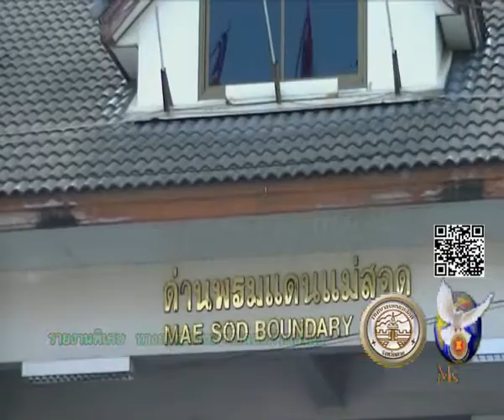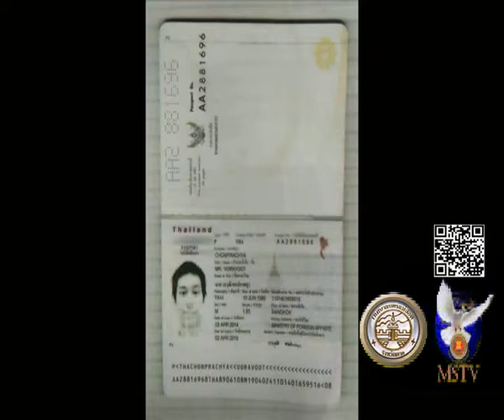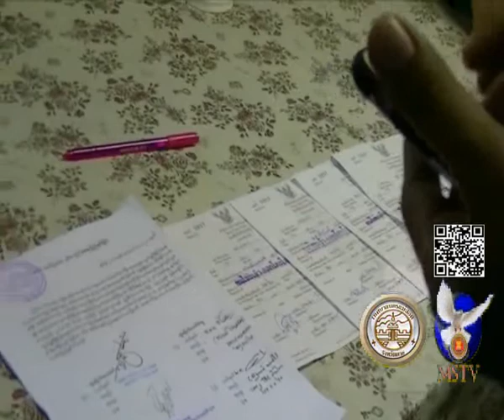23 09 60 รายงานพิเศษ ทางการเมียนม่าร์ปล่อยตัวคนไทยหลังเข้าเมืองโดยผิดกฎหมาย